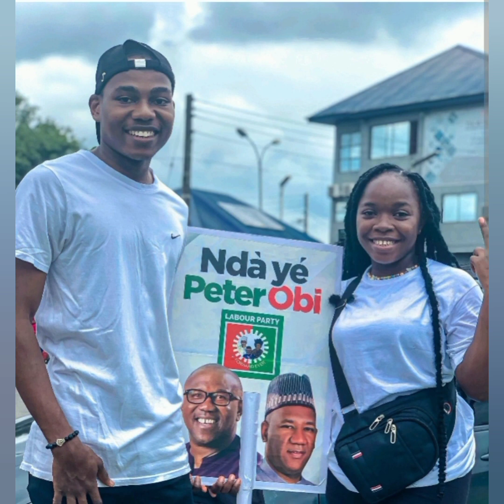They Fault Peter Obi due to this